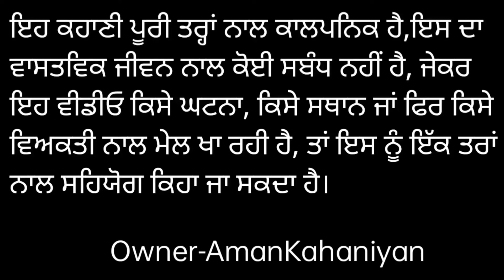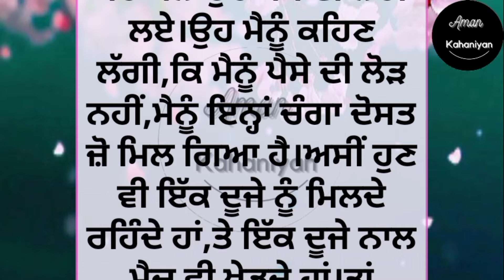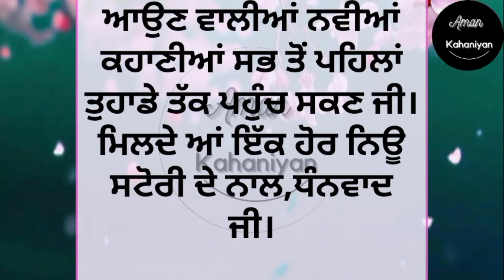ਇੱਕ ਜਵਾਨ ਔਰਤ ਦੇ ਨਾਲ😍... An Emotional Story | Punjabi story | suspense story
lessonable story
family story
social story
trending punjabi story
punjabi storytelling
New punjabi stories
sadabahar kahaniyan
ਪੰਜਾਬੀ ਕਹਾਣੀਆਂ
punjabi kahani
punjabi kahaniyan
online punjabi stories
storyteller
bedtime stories
viral srory
romentic stories
ਸੱਚੀ ਕਹਾਣੀ
listen able
 audio book
jazbaati zindagi Stories
 Emotional stories
 Viral punjabi story
 New trending punjabi story
punjabi storytelling
punjabi storyteller
best Moral punjabi story
 Heart touching punjabi story
punjabi kahani
 punjabi kahaniyan
sad stories
true stories punjabi

ਨੋਟ - (ਇਸ ਕਹਾਣੀ ਦੇ ਸਾਰੇ ਪਾਤਰ ਅਤੇ ਘਟਨਾਵਾਂ ਕਾਲਪਨਿਕ ਹਨ। ਇਸ ਦਾ ਕਿਸੇ ਦੇ ਜੀਵਨ, ਧਰਮ, ਸਮਾਜ ਨਾਲ ਕੋਈ ਸਬੰਧ ਨਹੀਂ ਹੈ। ਜੇਕਰ ਇਹ ਕਿਸੇ ਦੇ ਜੀਵਨ ਨਾਲ ਮੇਲ ਖਾਂਦਾ ਹੈ ਤਾਂ ਇਸ ਨੂੰ ਇਤਫ਼ਾਕ ਮੰਨਿਆ ਜਾਵੇਗਾ। ਸਾਡਾ ਉਦੇਸ਼ ਕਿਸੇ ਦੀਆਂ ਭਾਵਨਾਵਾਂ ਨੂੰ ਠੇਸ ਪੁਹੰਚਾਉਣਾ ਨਹੀਂ ਹੈ । ਧੰਨਵਾਦ

for purposes such as criticsim, comment news
be infringing. Non-profit ,educational or pertional

emotional story
inspirational story
sacchi kahani
motivational story
moral story
dil nu chhu len vali Punjabi kahani